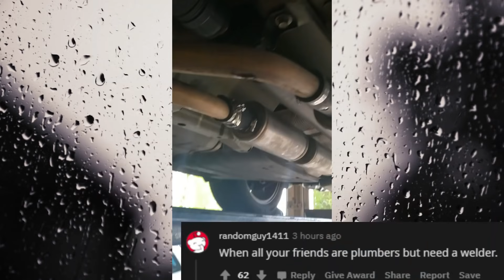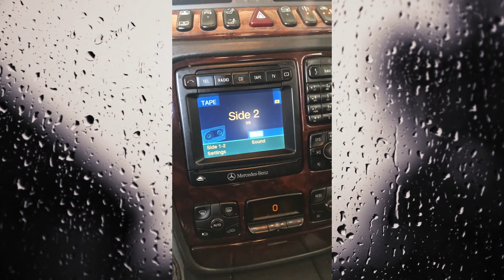The Holy Grail Has Been FOUND!? | Just Rolled In